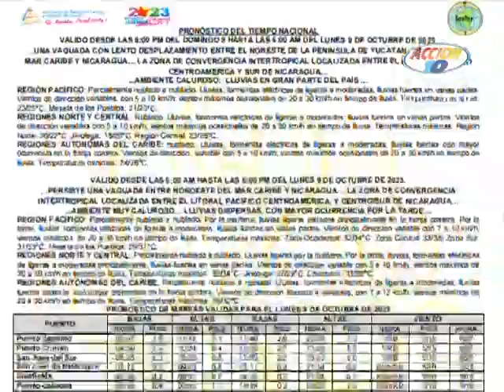Se espera ambiente caluroso y lluvias dispersas en el país